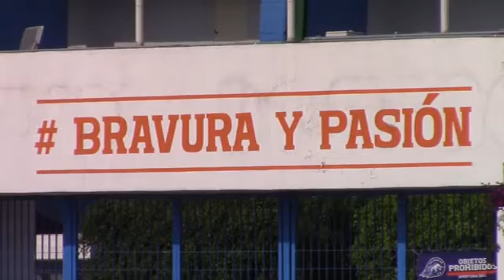"LA DIRECTIVA DEL CELAYA F.C. NO ESTÁ FACULTADA PARA CAMBIAR EL NOMBRE DEL ESTADIO": JORGE MONTES